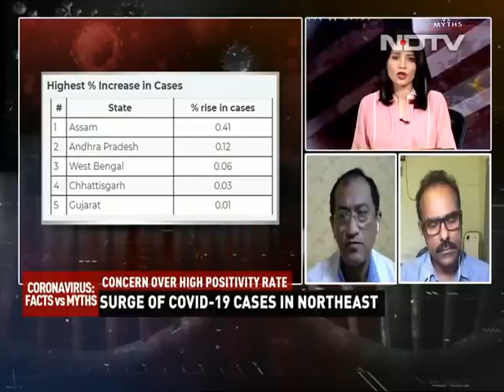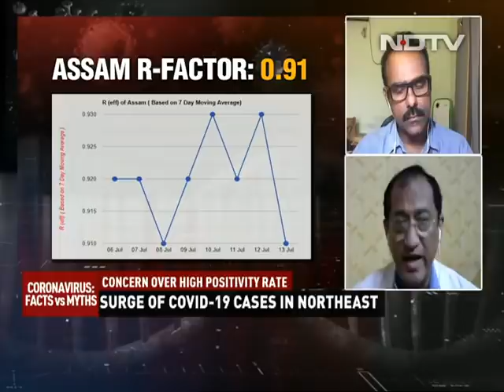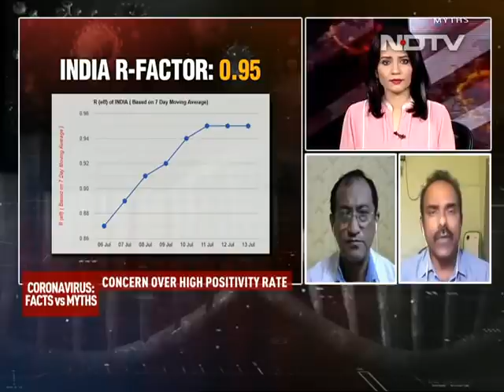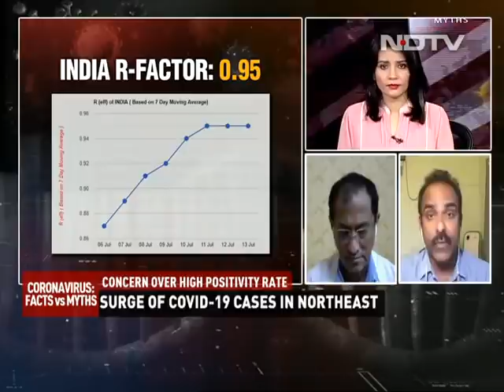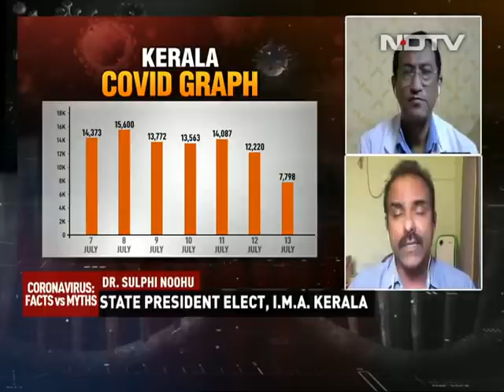Concerns Over High Positivity Rate In Northeast India | Coronavirus: Facts vs Myths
Prime Minister Narendra Modi held a meeting with Chief Ministers of the Northeast states amid concerns over the high positivity rate in the region. Spike in cases in south Kerala has also triggered concerns. Our panel helps understand the causes and methods for prevention. We also look at the surge in COVID-19 cases around Asia and new measures put in place by countries to break the chain of transmission.